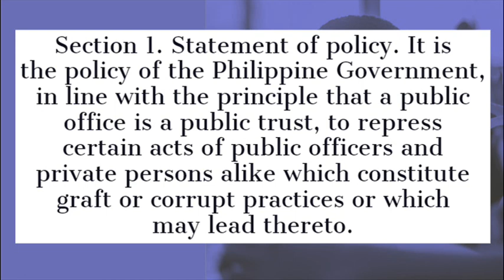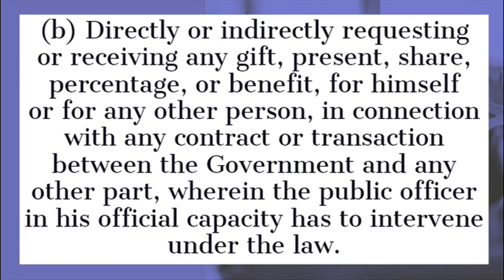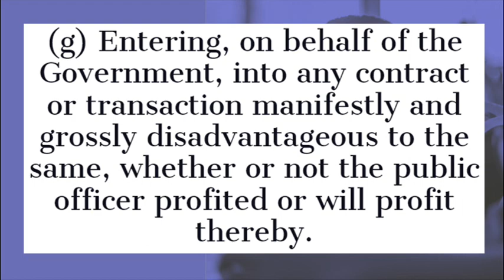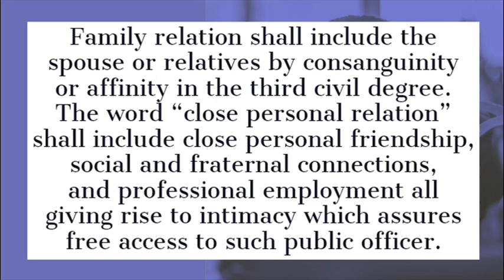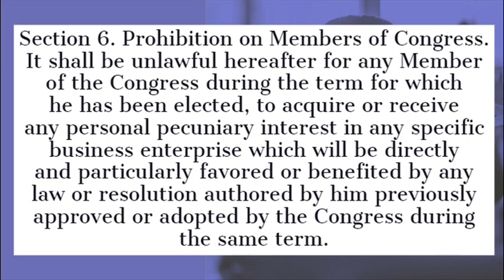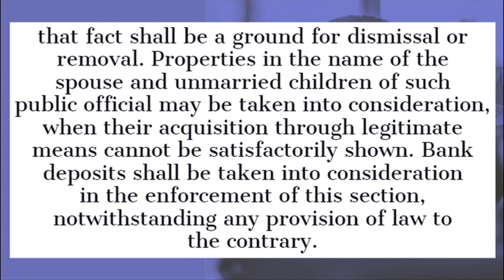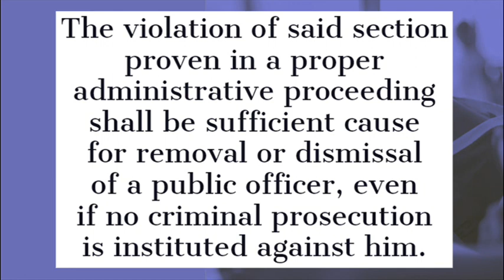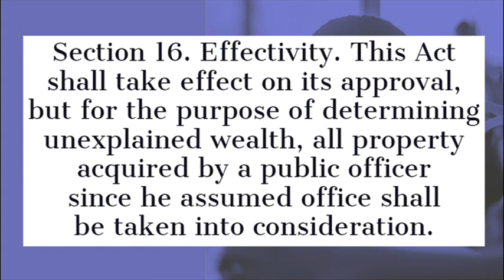Anti - Graft and Corrupt Practices Act (R.A. No. 3019) [Audio Codal]